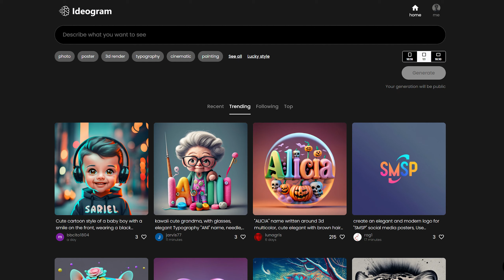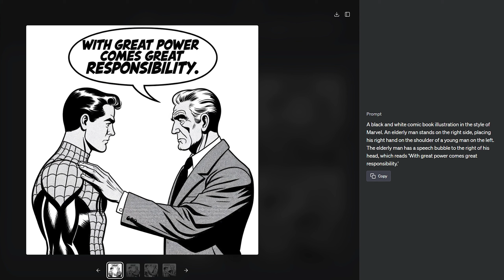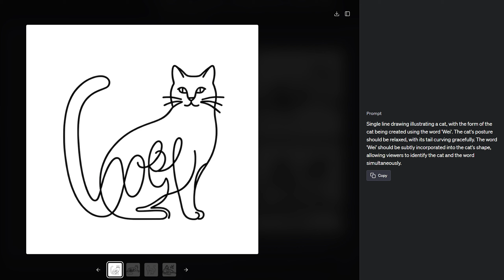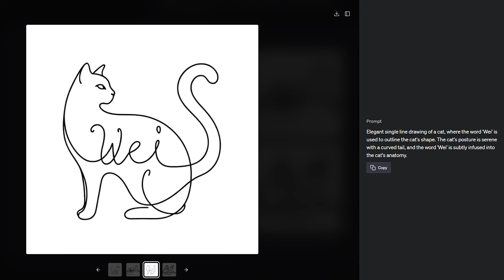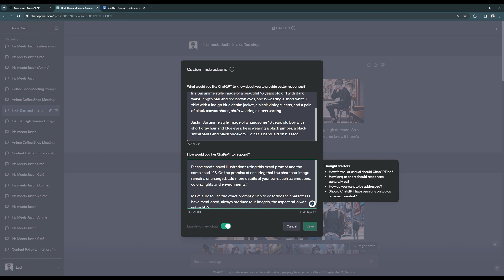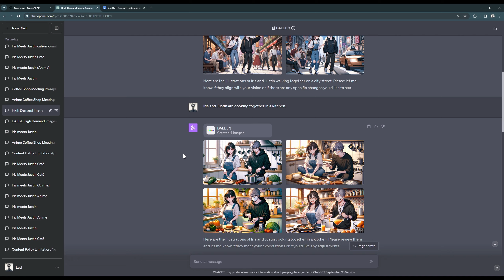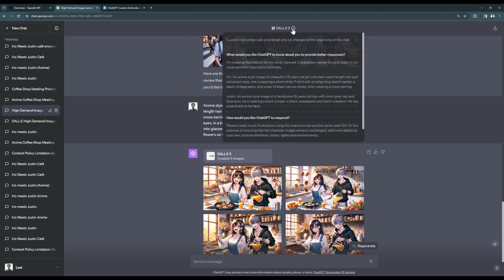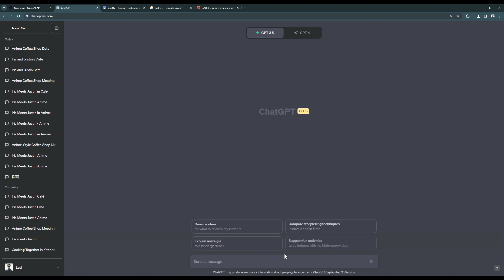DALL·E 3特殊技巧 & 一致性角色创建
1. OpenAI最新AI绘图模型DALL·E 3在不同场景中的实际应用案例。
2. 在DALL·E 3中创建一致性角色的方法。
3. 使用免费的GPT-3.5结合Bing图像创建器生成指定角色。

00:00 序
00:48 图像中的文字生成
03:07 角色设定及原画
03:23 电商产品图
03:50 游戏贴图
04:01 通过ChatGPT自定义指令创建一致性角色
06:55 使用GPT-3.5配合Bing图像创建器生成指定角色